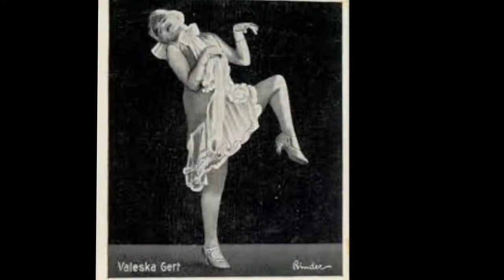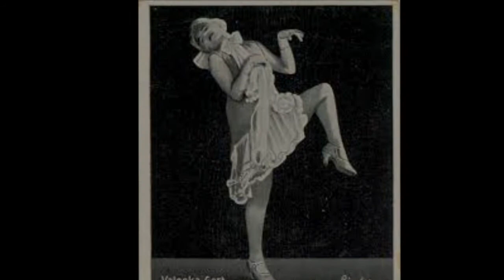Valeska Gert Biografie - Deutsche Schauspieler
Valeska Gert; gebürtig Gertrud Valesca Samosch (* 11. Januar 1892 in Berlin; † zwischen dem 15. und 18. März[1] 1978 in Kampen (Sylt)), war eine deutsche moderne Tänzerin, Schauspielerin und Pantomimin (bzw. alles in einem),[2] die auch als Kabarettistin[3] tätig war.